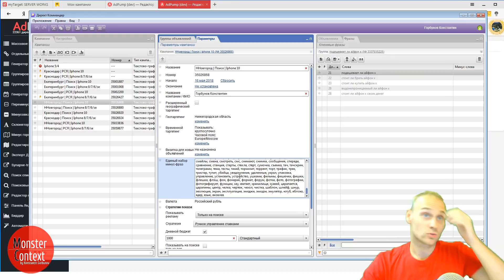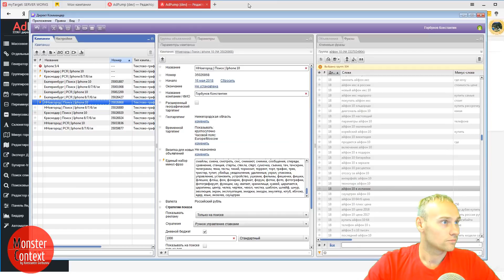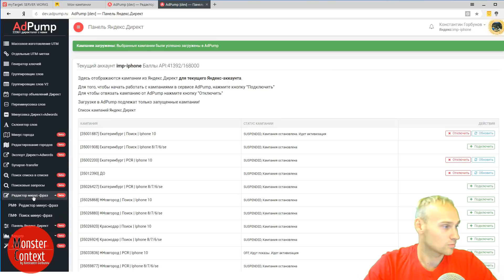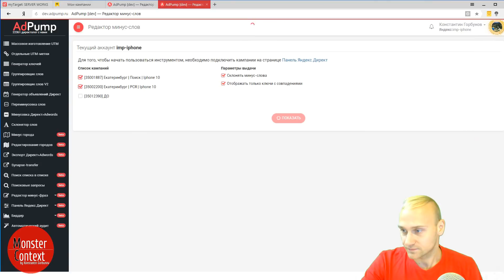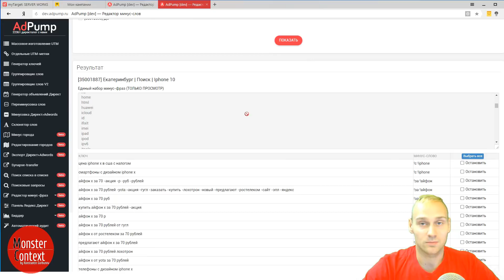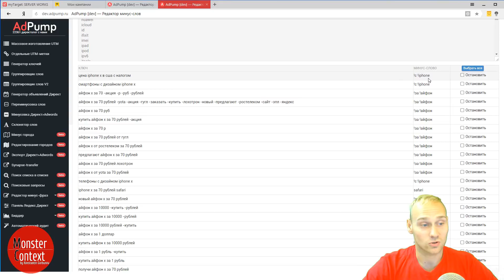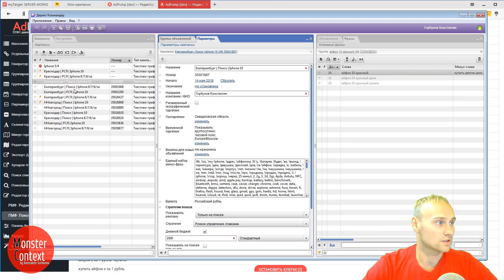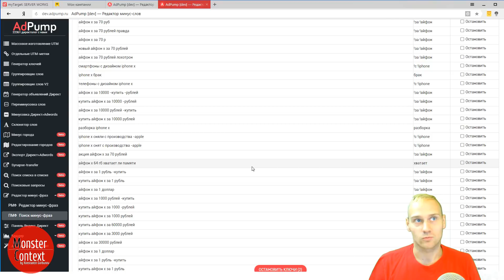Adpump Инструмент: Поиск Минус фраз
Добавляйтесь!

яндекс директ константина горбунова, обучение яндекс директ, сервис настройки яндекс директ, монстры маркетинга, создание объявлений яндекс директ, генератор объявлений яндекс директ